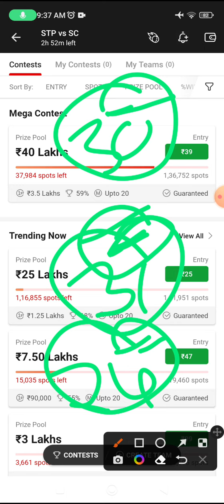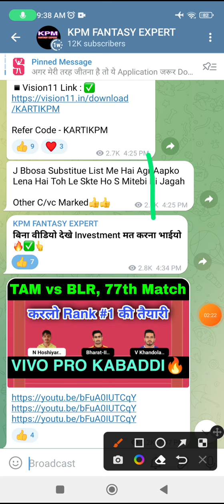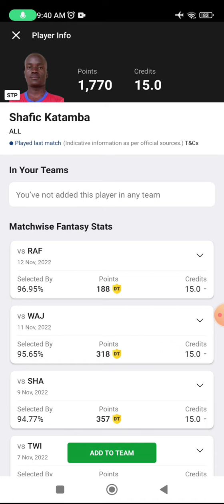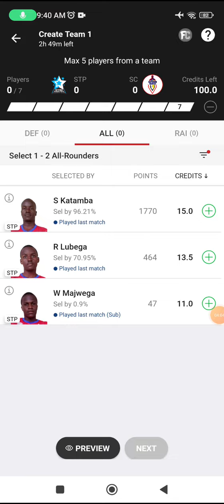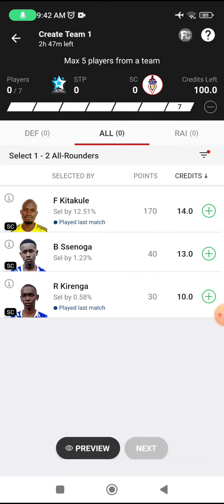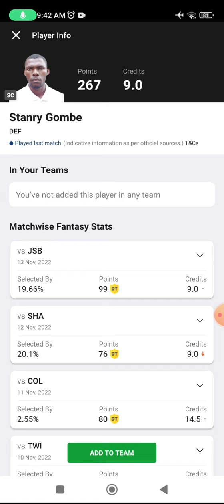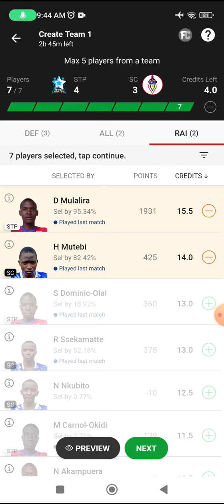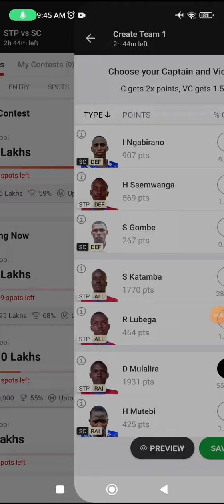STP vs SC Today Match Dream11 Prediction, SC vs STP Dream11 Kabaddi Team, stp vs sc dream11 gl picks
stp vs sc dream11 team today Match|stp vs sc kabaddi match dream11 today team|today match,
stp vs sc  pitch report
stp vs sc Pro Kabaddi dream11 today
stp vs sc dream11 team today
stp vs sc today match prediction
stp vs sc dream11 today match
stp vs sc Pro Kabaddi dream11 2022
stp vs sc Pro Kabaddi match highlights
stp vs sc Pro Kabaddi dream11 team
stp vs sc dream11 analystp
stp vs sc best dream11 team
stp vs sc dream11 team prediction
stp vs sc  playing  Pro Kabaddi
stp vs sc head to head
stp vs sc live stpore
stp vs sc live match
stp vs sc today match of dream11
stp vs sc dream11 best team
Kabaddi match 2022
star pirates vs superior club streaming
star pirates vs superior club Head To Head